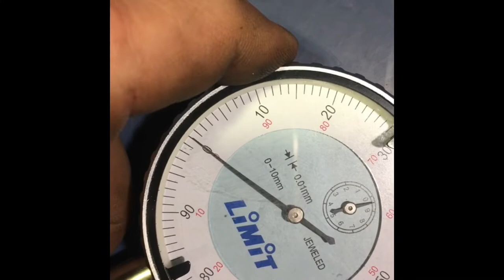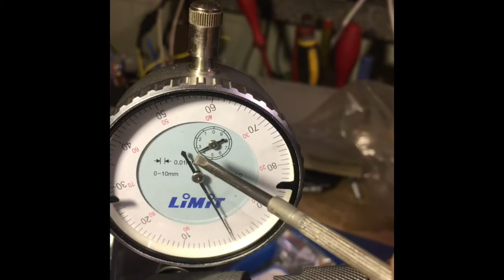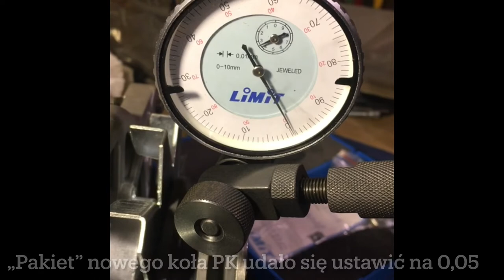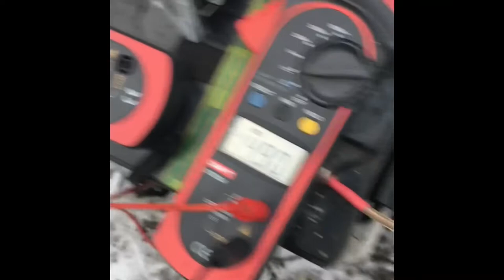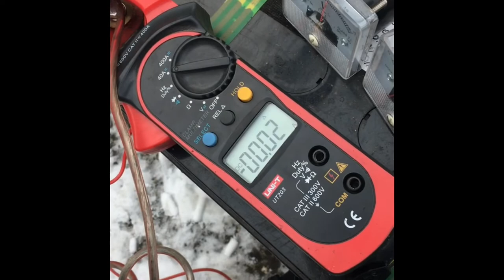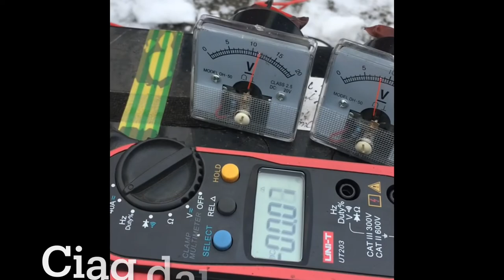Agregat prądotwórczy z kosiarki 4.0 - przebudowa mechaniki czy to wytrzyma ?🤔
Timeline:
0:00 - 0:14 Intro / Złożenie koła pasowego
0:15 - 0:58 Kontrola czujnika zegarowego
0:59 - 2:30 Pomiar bicia oryginalnego koła pasowego
2:31 - 2:57 Co się zmienia w budowie
2:58 - 3:17 Przedstawienie układu pomiarowego
3:18 - 3:48 Odpalanie Agregatu
3:49 - 5:15 Pierwsze objawy produkcji prądu

Od początku:
- Jak ustawiłem koło stare względem nowego by wiedzieć gdzie wiercić ( niestety ręcznie )
- Wygląd poszczególnych elementów
- Zestawienie razem starego koła i „nowego” ( koło z odzysku co dostałem od Kamila mojego lokalnego mechanika samochodowego )
- Wstęp do pomiarów jak się sprawdza narzędzia pomiarowe
- Pomiar koła prasowego oryginalnego, odchyłka 0,2 mm błąd pomiarowy 0,01 mm  ( nowy zestaw ma bicie osiowe 0,05 mm )
- Poglądowe zdjęcie jak będzie przechodzić pas PK
- Zdjęcie nowego koła głównego napędowego, niestety nie wykonałem zdjęć poszczególnych etapów. Można w skrócie powiedzieć że mocowanie noża kosiarki zostało przytoczone pod wymiar mocowania głównego kola prasowego a następnie osadzone za pomocą kleju do gwintów średniej wytrzymałości. Koło wraz z mocowaniem dostałem od Michaela ( kolega co prowadzi warsztat mechaniki pojazdowej ) A nie udało by się to wszystko bez fachowej pomocy Tadeusza, który profesjonalnie dopasował elementy dziękuje.
- „Ciąć i spawać” :D co popadnie
- Zestawienie całości tzn alternator 24V DC, napinacz, paski ( długo leżały źle zwinięte - też je kiedyś dostałem od Mateusza )
- I w końcu sam test 4.0

Kolejny test będzie wykonany na „żywych” akumulatorach kwasowo ołowiowych tzn rozruchowe. Czyli w najbliższym czasie odcinek 4.1

Nic nie kupiłem by doprowadzić ten projekt do tego momentu, poza alternatorem. Reszta to darowizny złomu użytkowego dlatego nazwa